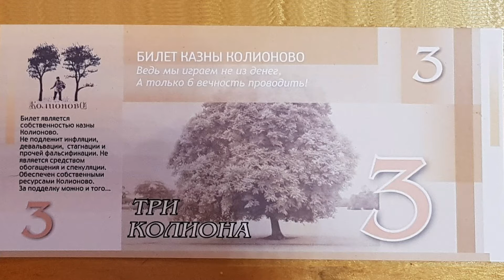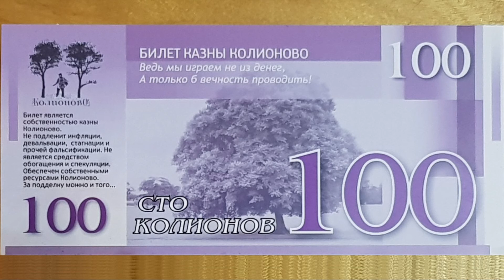Михаил Шляпников. Колионы и криптовалюта, блокчейн и геймификация. Часть третья.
Михаил Шляпников. Часть третья. Колионы и блокчейн. Блокчейн и геймификация Московская область. Февраль 2019 г.
ЖМИ 👇ЕЩЁ👇 - ТАМ ВСЁ САМОЕ ВКУСНОЕ!